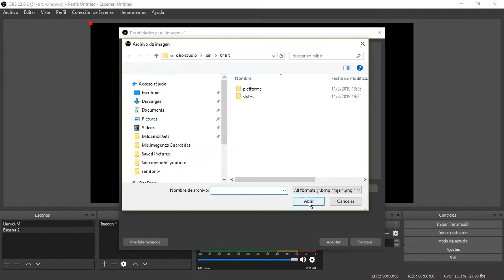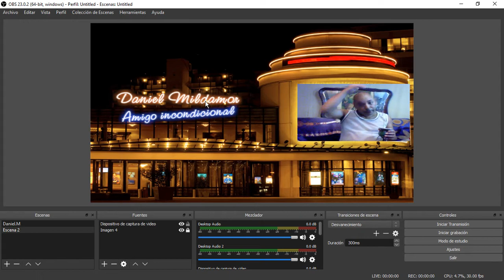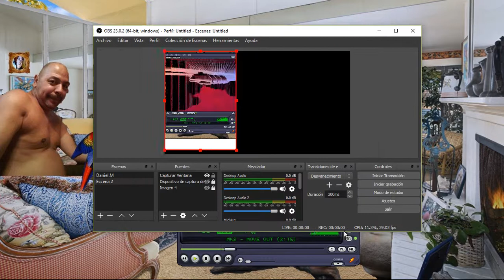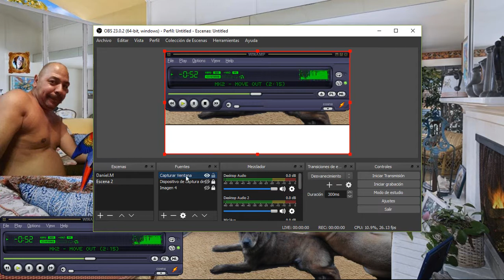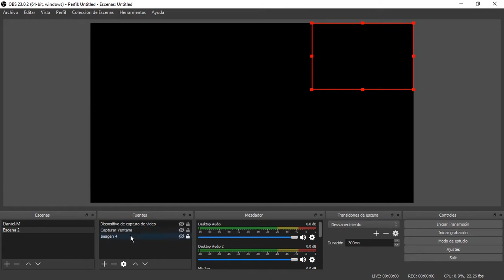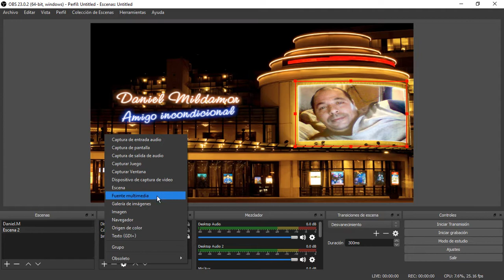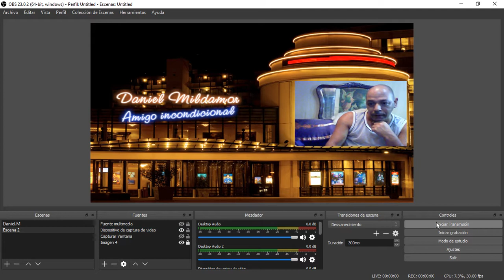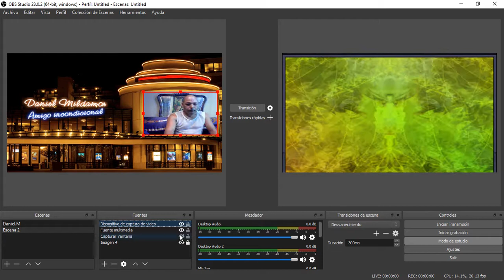Directos con Obs, Camara Y Musica Sin Copyright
COMO HACER DIRECTOS CON (OBS STUDIO) RAPIDO Y FACIL. SIGAN EL PUNTERO DEL  MOUSE. SALUDOS A TOD@S.
{Daniel Angel Mildamor}